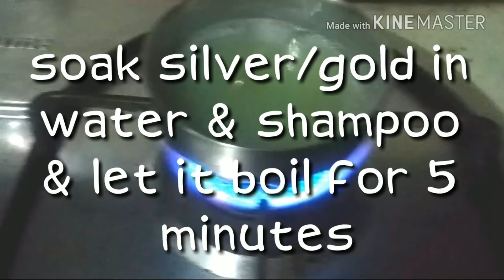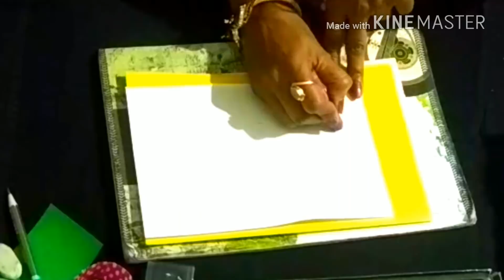How to clean gold or silver at home | simple life hacks | by monika art tutorial monikaarttutorial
Song cover believer by imagine dragons - sanskar mathur
learn how to clean gold easily without going to the jeweller every time your jwellery is rusty.life hacks
Easy way to clean by just shampoo and water
by monikaarttutorial
monika art tutorial
Clean gold and silver to the purest